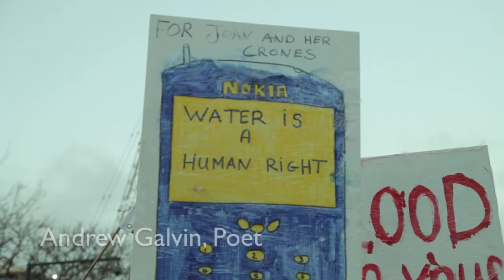Huge Right2Water protest Dublin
Over 70,000 people took part in the Right2water national assembly, Wed Dec 10th in Dublin.

People came from all over the country and beyond. Special guests included 4 members of the Detroit Water Brigade, organizing communities against their water being shut off because people can't afford water charges.

Performers included Damian Dempsey & Glen Hansard, Eve Campbell and poets Sarah Clancy & Andrew Galvin.